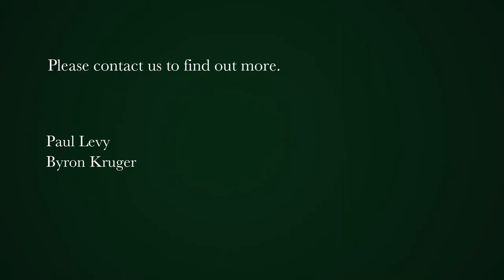3 bedroom apartment for sale in Mouille Point | Pam Golding Properties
Sea views forever and ever.
Exclusively offered for sale by Pam Golding Properties. This unit is in excellent original condition.

Large, 222sqm corner unit sea facing. Morning sun flows in to provide year round providing soothing warmth and strong light. Large sea facing patio with frameless glass enclosure – open in Summer and close in Winter! Open plan fitted kitchen. Laundrette area with a host of built in cupboards. 3 Bedrooms, main en suite. Main bedroom sea facing. Second bathroom serving 2 bedrooms. Third bedroom enjoys magnificent golf course and mountain views from the rear of this luxury unit.

Privacy prevails with only 1 other neighbour in your section of the building. Currently tenanted till end June 2023.
Communal deck with swimming pool. 24 hour manned security. Near the golf course, the restaurants, the gym and the Waterfront. Pet friendly with permission.